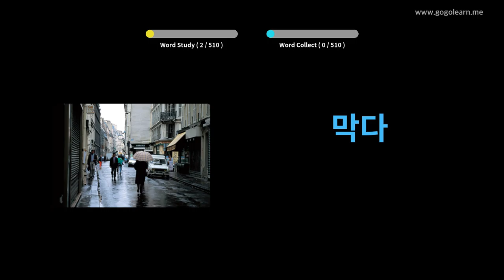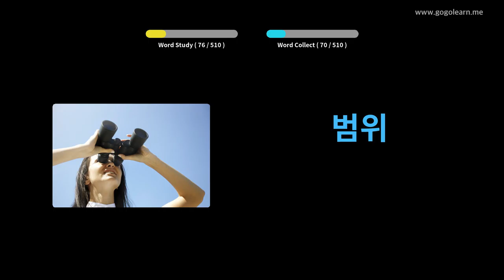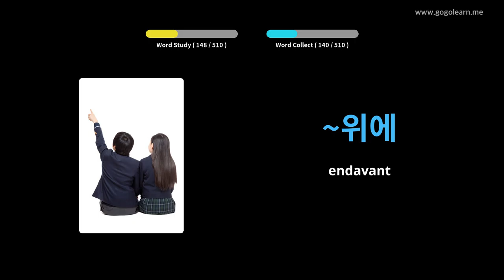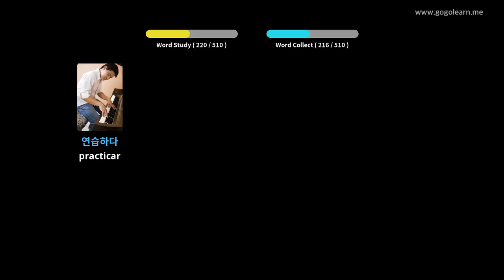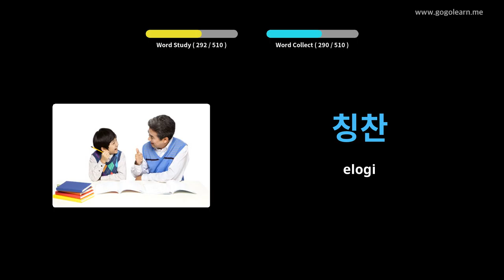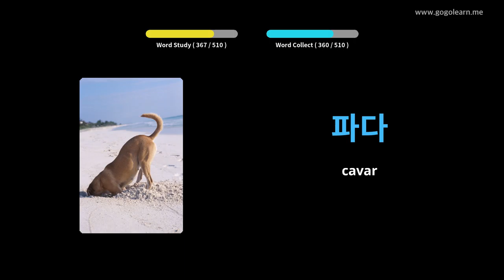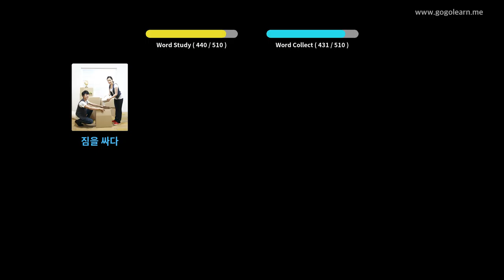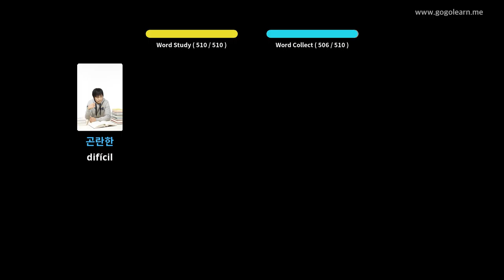Vocabulari Coreà Bàsic | Golearn